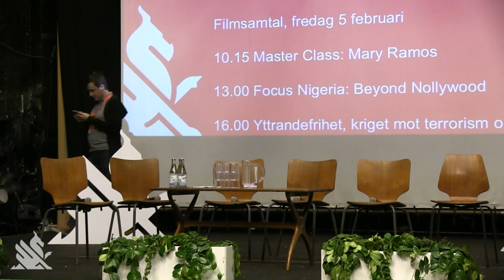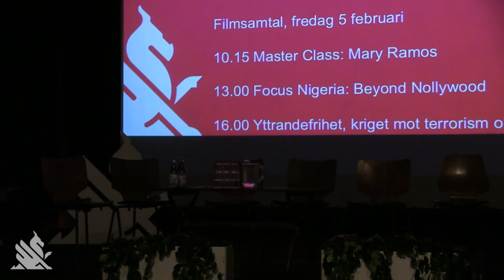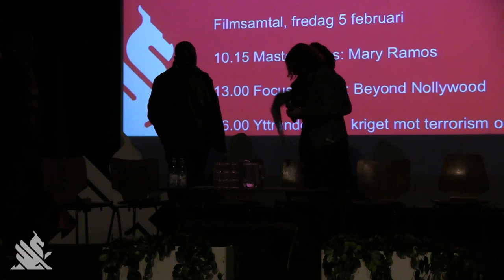GFF live: Fokus Nigeria, bortom Nollywood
Den nigerianska filminudstrin, det ökända Nollywood, är näst störst i världen efter Indiens Bollywood och är känd för sina snabba produktioner och enorma utflöde av filmer. Men håller Nollywood på att förändras med allt fler filmer av hög kvalitet och en ny global publik?
Möt Biyi Bandele, känd för sin filmatisering av Ngozi Adichie’s roman Half of a Yellow Sun som visades på Göteborg Film Festival 2014. Hans senaste film FIFTY utspelar sig i Lagos och handlar om några avgörande dagar i fyra kvinnors liv; Justine Powell från iROKO Global, den största distributören av afrikansk film världen över; filmkritikern Shaibu Husseini som på nära håll följt utvecklingen av den nigerianska filmundstrin och även skapat programmet till årets Fokus: Nigeria; C.J. Obasi, känd för den prisvinnande nollbudget-zombierullen Ojuju, nu aktuell med den semisjälvbiografiska filmen O–town som visas på årets filmfestival.
Detta seminarium kommer att bli ett unikt tillfälle att diskutera nigeriansk film, den politiska kraften i en nationell filmindustri och hur man ska få ännu fler att ta del av filmerna.

Medverkande:
Biyi Bandele, regissör.
Justine Powell, Senior Vice President iRoko Global.
Shaibu Husseini, filmkritiker.
C.J. Obasi, regissör.

Moderator: Dina Afkhampour, konstnärlig ledare CinemAfrica.